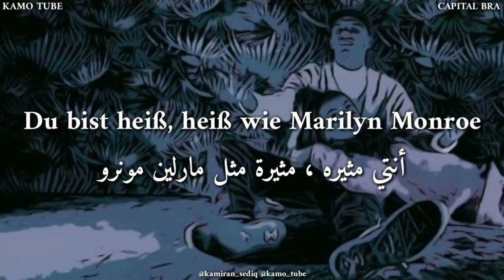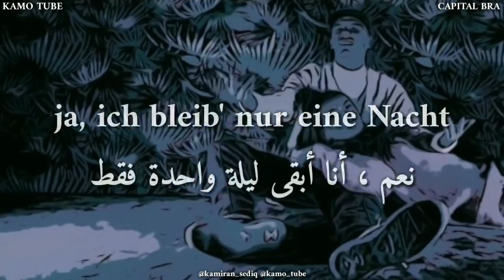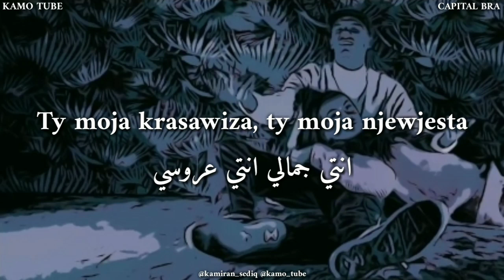Capital Bra Prinzessa lyrics مترجمة للعربيه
Hier das Video zur Single "Prinzessa" von Capital Bra.

Folgt, liked und besucht Capital Bra außerdem in allen gängigen Sozialen Netzwerken